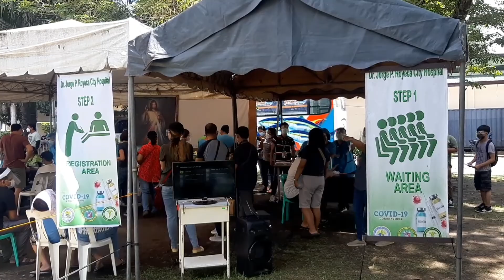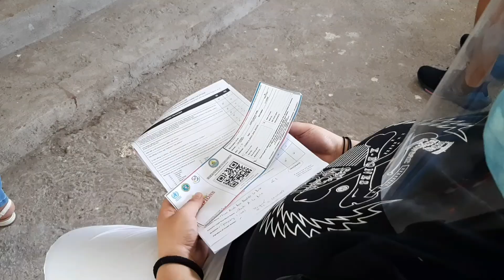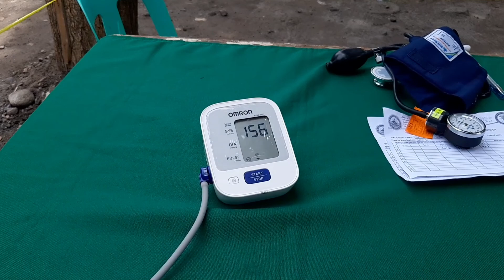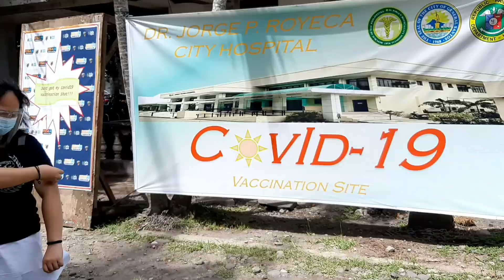Ate iya and Ate raine first dose of Pfizer Vaccine